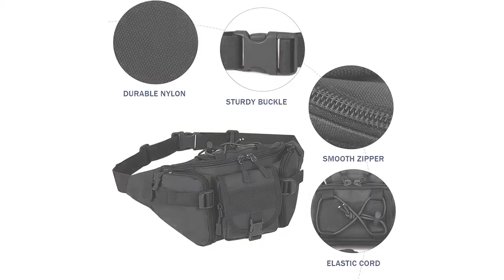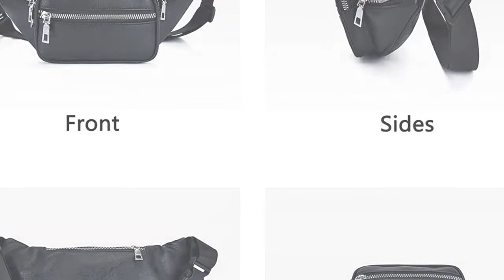Riñonera para ciclismo: 6 mejores riñoneras para ciclismo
✋  Aquí están 6 mejores riñoneras para ciclismo disponibles en el mercado.

??? ENLACES DE COMPRA RIÑONERA PARA CICLISMO ???

1) Huntvp Bolsa de Riñonera Mochila de Bandolera 2 Vías de Llevar Estilo Militar Táctical Bolsa de Múltiple Función Impermeable para Aire Libre Correr Senderismo Ciclismo Camping, Negro-L

2) Bolso Pecho Hombre Bolso Cruzado Pequeños Luz Weigt Mochila Bandolera Hombre para Deportes al Aire, Caminar, Viajar, Ciclismo, Negro

3) NEPAK AOBB Riñonera Cinturón, Riñonera Deportiva, leggera e impermeabile Riñonera Running Cinturón Belt, per Corsa, Ciclismo, Fitness, Sport,Negro

4) Riñonera Niño Riñoneras para Niños 1pcs Infantil Camuflaje Resistente Agua Bolsa Adolescente Cremallera de Tela Nylon Ciclismo Vacaciones Camping Senderismo Almacenamiento Correas Hombro Ajustables

5) Sac de ceinture multifonctionnel en style Militaire Canevas SINOKAL Sac à bandoulière Anti-déversant Sac banane avec une bouteille d'eau pour la course la Randonnée le Cyclisme l’Escalade le Camping et pour Voyager

6) WTpin Riñonera de Cuero para Hombre y Mujer, Resistente al Agua Riñonera, para Viajes al Aire Libre Correr Senderismo Ciclismo para Hombres y Mujeres

00:00 - Intro
00:04 - 1) Huntvp Bolsa de Riñonera Mochila de Bandolera 2...
01:09 - 2) Bolso Pecho Hombre Bolso Cruzado Pequeños Luz Weigt...
02:16 - 3) NEPAK AOBB Riñonera Cinturón, Riñonera Deportiva, leggera e...
03:12 - 4) Riñonera Niño Riñoneras para Niños 1pcs Infantil Camuflaje...
04:16 - 5) Sac de ceinture multifonctionnel en style Militaire Canevas...
05:13 - 6) WTpin Riñonera de Cuero para Hombre y Mujer,...
06:06 - Outro